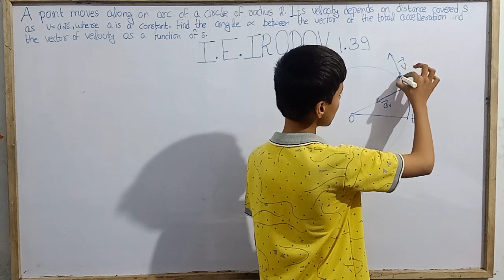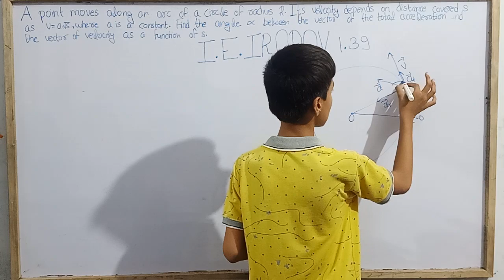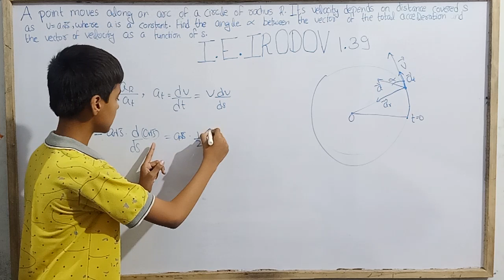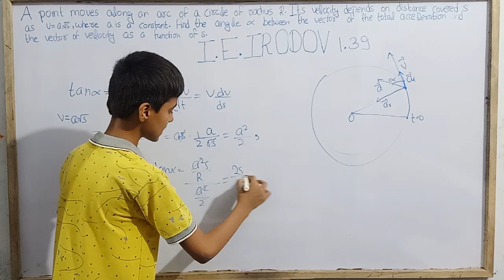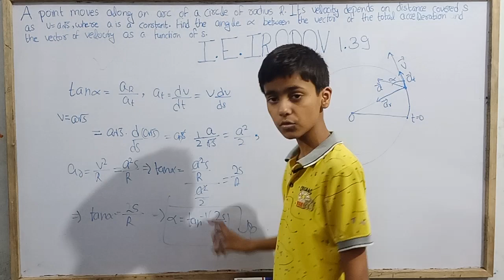Q.no.1.39|IE Irodov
Hello everyone.
Today we are going to solve the question no.1.39 from IE Irodov with Sarim Khan.